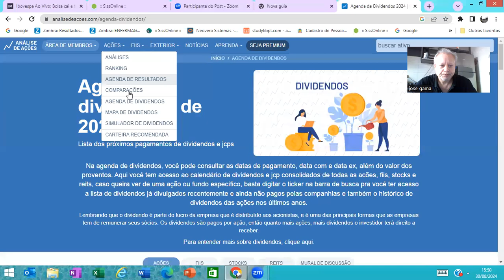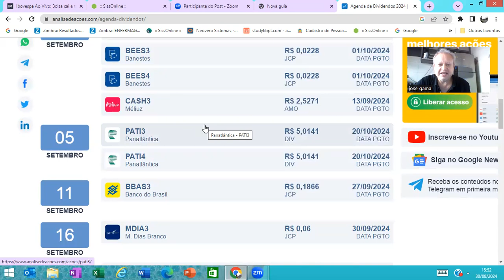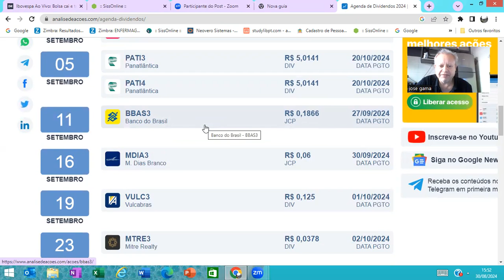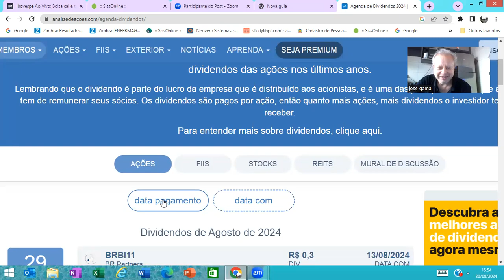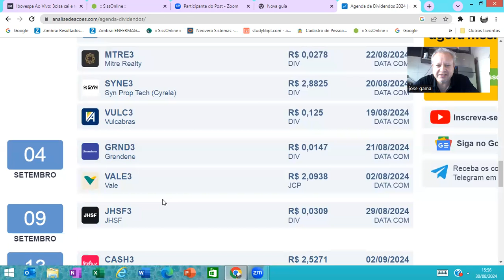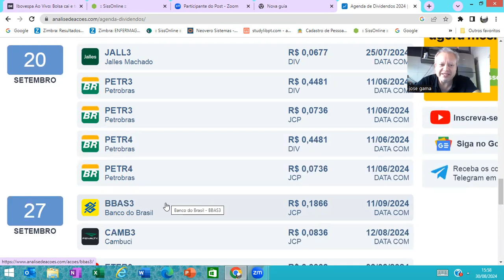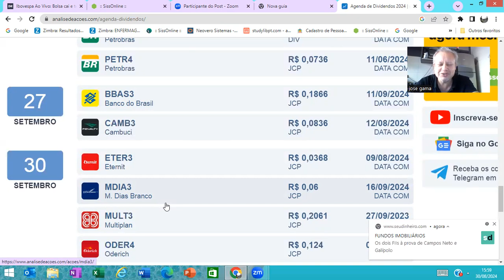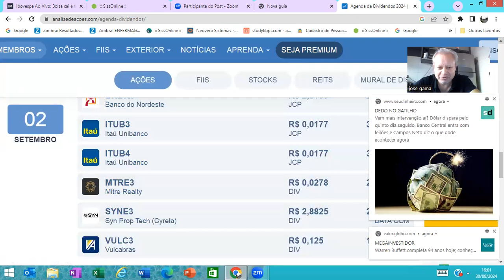Agenda de dividendos do més de Setembro de 2024 o nosso caraminguás.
Lembrando a todos que não e uma indicação de compra cabe a cada um analisar o papel e ver se vai entrar ou não ai na sua carteira de ações.